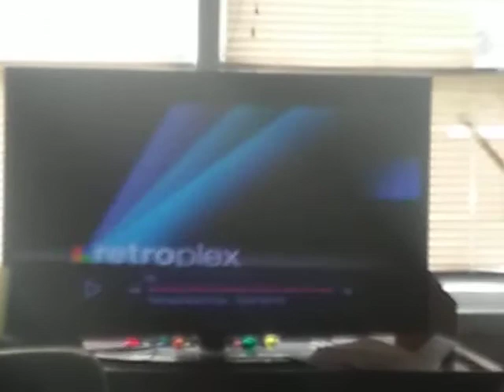Retroplex Next Bumper and Feature Presentation (December 1995-April 1, 2011)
Retroplex Next Bumper and Feature Presentation
“Rated PG Screen”
Aired on July 27, 2017 on Retroplex USA